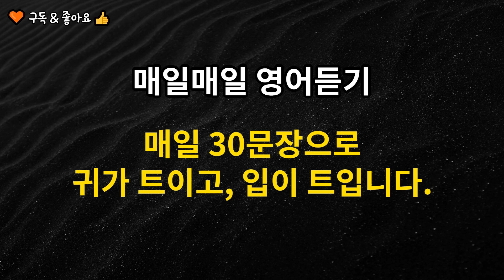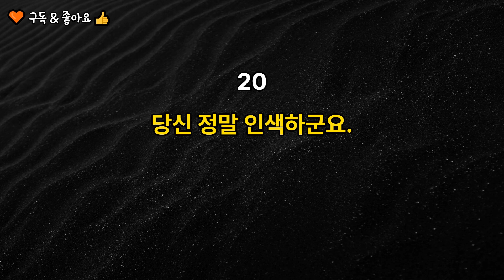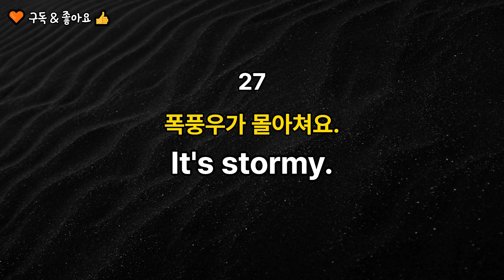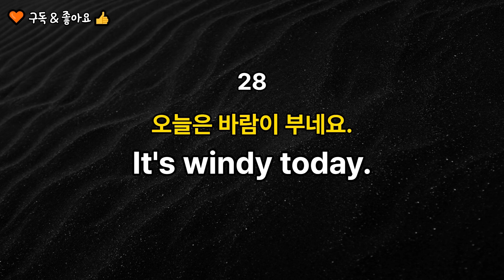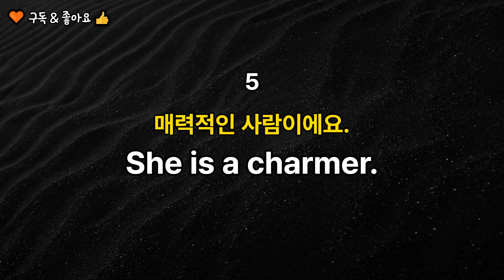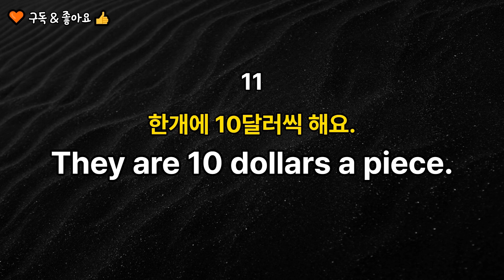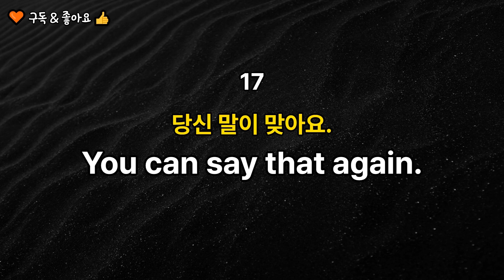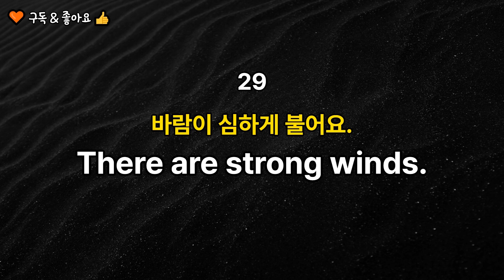[생활영어-17] 실생활에서 매일쓰는 생활영어문장 30개 | 쉬운영어 | 원어민이 자주 쓰는 기초생활영어회화 매일매일영어듣기 | 영어쉐도잉 | 영어문장반복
원어민이 매일 쓰는 생활 영어입니다.

원어민들이 실생활에서 자주 사용하는 일상영어 문장을 반복해서 듣다보면
영어회화 습득에 도움이 됩니다.

바로바로 쓸 수 있는 표현들 이에요.

영어 공부의 핵심은 반복적으로 들으면서
문장을 내 것으로 만드는 게 가장 중요해요.

감사합니다.